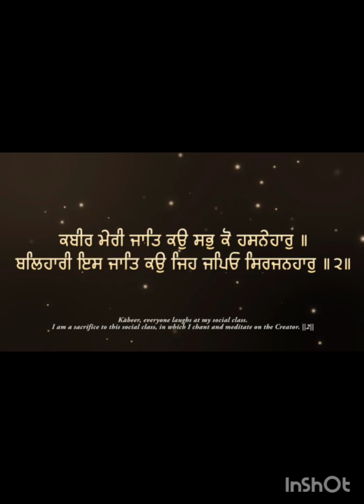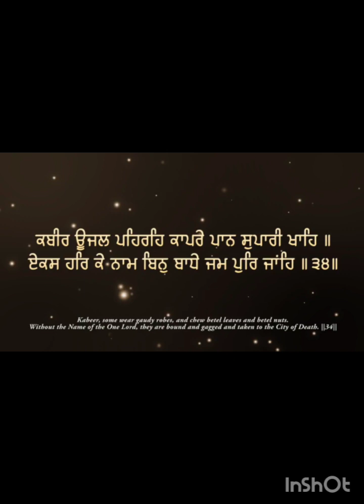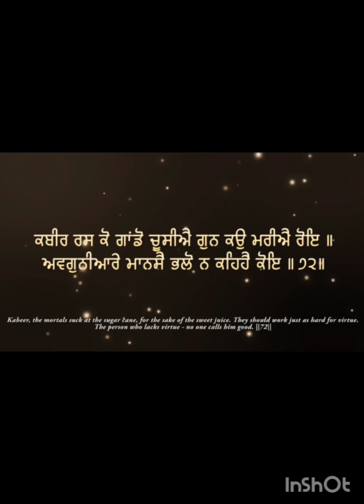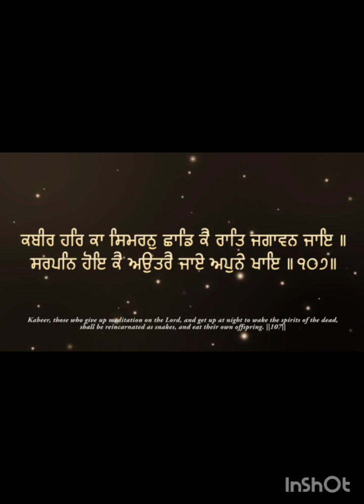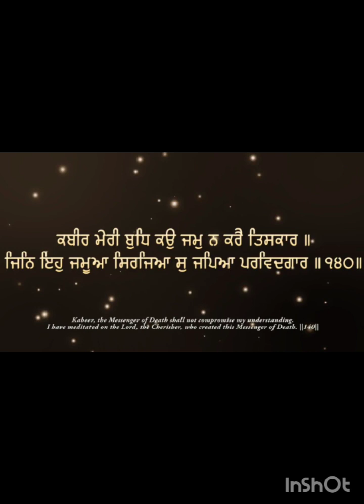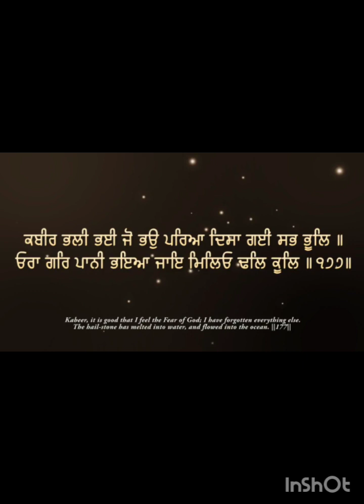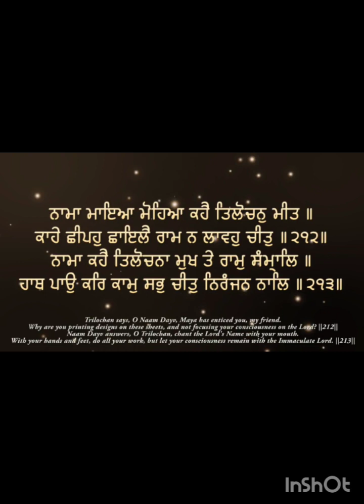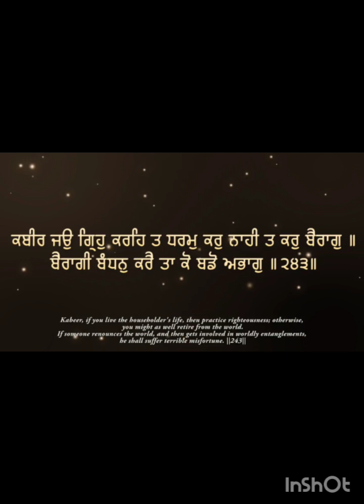ਸਲੋਕ ਭਗਤ ਕਬੀਰ ਜੀ ਕੇ ਪਾਠ ਭਾਈ ਚਰਨਜੀਤ ਸਿੰਘ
@ਗੁਰਬਾਣੀ @ ਭਗਤ ਕਬੀਰ @gurbani @bhagat kabir